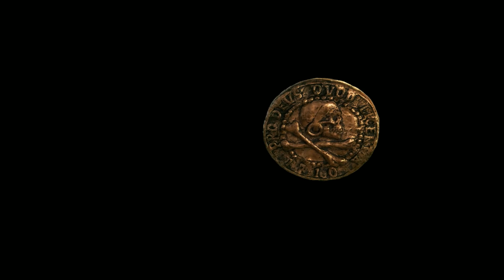Uncharted 4: A Thief's End, Parte 14 ,Estarás Comígo no Paraíso, Gameplay sem comentarios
Uncharted 4: A Thief's End é um jogo eletrônico de ação-aventura desenvolvido pela Naughty Dog e publicado pela Sony Computer Entertainment. É o quarto título principal da série Uncharted e foi lançado exclusivamente para PlayStation 4 em 10 de maio de 2016.